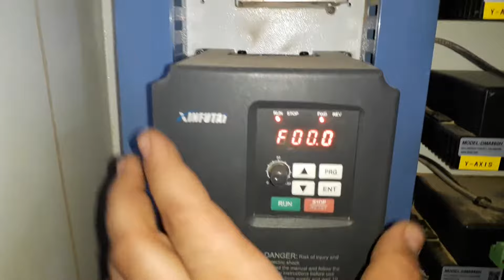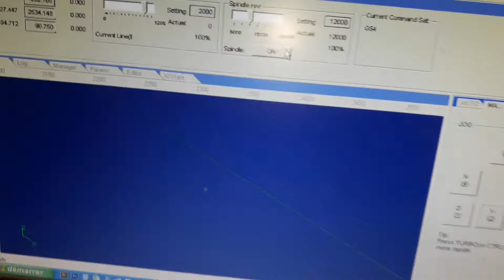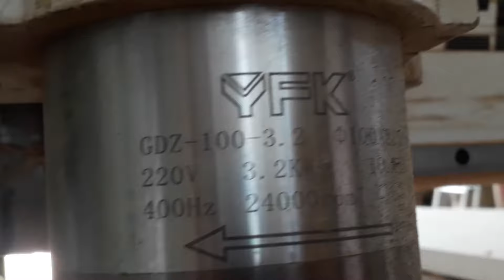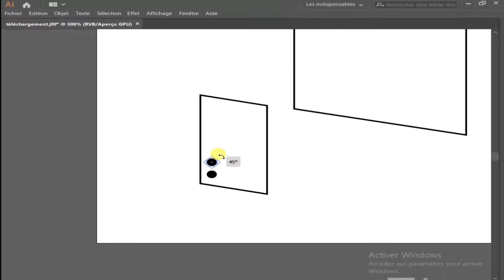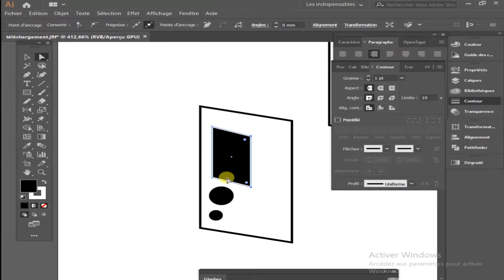سلسلة تعليم CNC 🎫 - المعايير الضروريه اللي خاص تكون في CNC 👍👍👍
يمكنك العثور على المزيد من مقاطع الفيديو في قناتي.

يمكنك متابعتي على